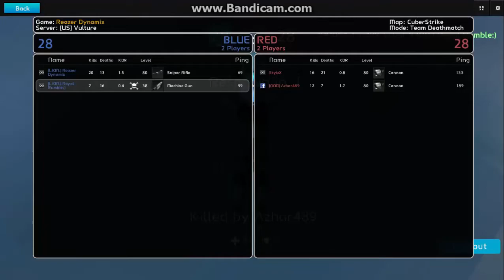[LION.] Royal Rumble:), Reazer Dynamix - 2v2